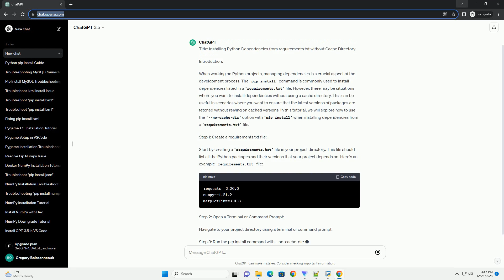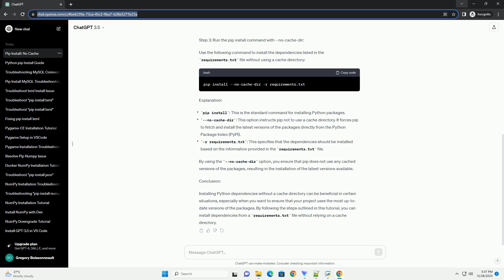pip install requirements txt no cache dir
Title: Installing Python Dependencies from requirements.txt without Cache Directory
Introduction:
When working on Python projects, managing dependencies is a crucial aspect of the development process. The pip install command is commonly used to install dependencies listed in a requirements.txt file. However, there may be situations where you want to install dependencies without using a cache directory. This can be useful in scenarios where you want to ensure that the latest versions of packages are fetched without relying on cached versions. In this tutorial, we will explore how to use the --no-cache-dir option with pip install when installing dependencies from a requirements.txt file.
Step 1: Create a requirements.txt file:
Start by creating a requirements.txt file in your project directory. This file should list all the Python packages and their versions that your project depends on. Here's an example requirements.txt file:
Step 2: Open a Terminal or Command Prompt:
Navigate to your project directory using a terminal or command prompt.
Step 3: Run the pip install command with --no-cache-dir:
Use the following command to install the dependencies listed in the requirements.txt file without using a cache directory:
Explanation:
By using the --no-cache-dir option, you ensure that pip does not use any cached versions of the packages, resulting in the installation of the latest versions available.
Conclusion:
Installing Python dependencies without a cache directory can be beneficial in certain situations, especially when you want to ensure that your project uses the most up-to-date versions of the packages. By following the steps outlined in this tutorial, you can install dependencies from a requirements.txt file without relying on a cache directory.
ChatGPT